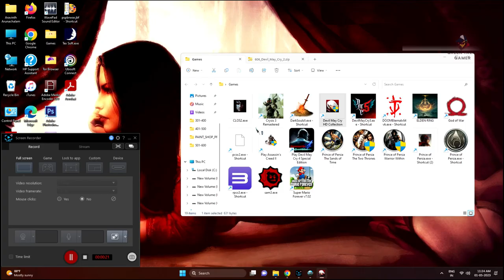Devil May Cry 02: Mission 01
Devil May Cry 2 is an action game published by Capcom in 2003 exclusively for the PlayStation 2. The game is set after the events of Devil May Cry and Devil May Cry: The Animated Series. It has been criticized for a variety of development decisions, which made the game considerably different from its predecessor; among these decisions was the lowered difficulty.

Set in modern times, on the fictional island of Vie de Marli, the story centers on Dante and Lucia in their fight to stop a sinister businessman named Arius from raising the demon Argosax and achieving supreme power. The story is told primarily through a mixture of cutscenes using the game's engine and several pre-rendered full motion videos.